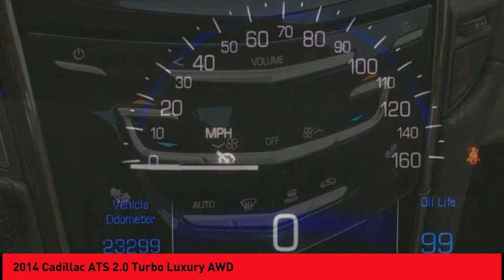2014 Cadillac ATS St. Peters MO 24887-1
2014 Cadillac ATS 2.0 Turbo Luxury AWD

When you're ready to upgrade your ride, opt for this 2014 Cadillac ATS 2.0 Turbo Luxury AWD, which includes features such as backup sensor, push button start, remote starter, backup camera, a navigation system, a leather interior, heated seats, traction control, Sirius satellite radio, and OnStar Communication System.  It comes with a 2 liter 4 Cylinder engine.  This one's available at the low price of $21,888.  You can trust this sedan because it has a crash test rating of 5 out of 5 stars!  It has the best mileage with 20 MPG in the city and 29 MPG on the highway.  The exterior is a gorgeous crimson red metallic.  Interested? Don't let it slip away! Call today for a test drive